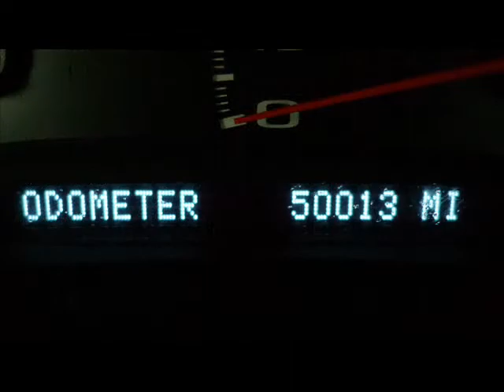1998 CHEVROLET CORVETTE COUPE - Rebuildable/Repairable Stock #: 10110956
Lot Drives. Radiator Still Full. AC Still Charged. Windshield OK.